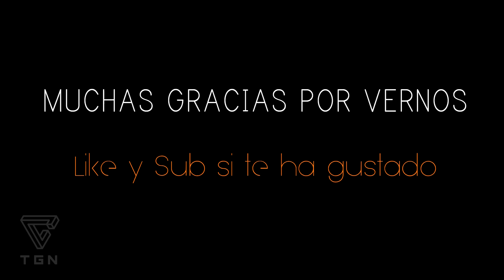Unboxing teclado Tacens Mars Gaming MK2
!!Hola chavales!!

Volvemos con más hardware, esta vez un teclado gaming de gama baja pero muy completo.El Tacens Mars Gaming MK2.

¿Quieres un presupuesto para que preparemos tu PC Gamer?

Si quieres probar la aplicación de gestión de canales VISO, pincha en este enlace